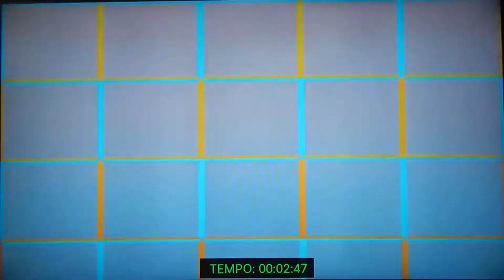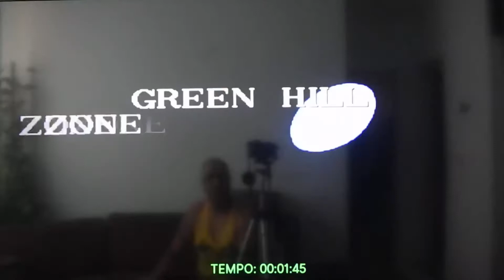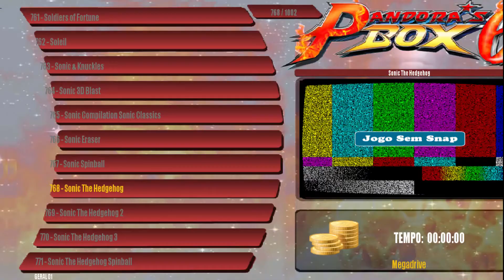SISTEMA ADVMENU PROFISSIONAL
▬▬▬▬▬▬▬▬▬▬▬  ஜ۩۞۩ஜ  ▬▬▬▬▬▬▬▬▬▬▬▬▬▬▬
▓▓▓▒▒▒░░░ GOLD GAMES ENTRETENIMENTO LTDA  ░░░▒▒▒▓▓▓
▬▬▬▬▬▬▬▬▬▬▬  ஜ۩۞۩ஜ  ▬▬▬▬▬▬▬▬▬▬▬▬▬▬▬
ENTRE QUE A CASA É SUA E A ALEGRIA É TODA NOSSA!
👉1- Clique em gostei não custa nada
👉4- Faça o seu comentário e ative as notificaçoes...